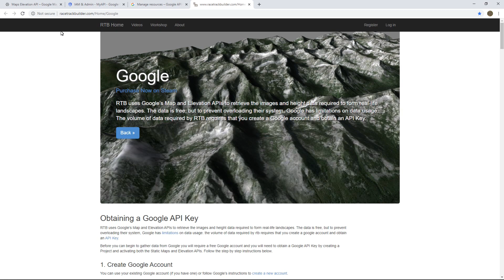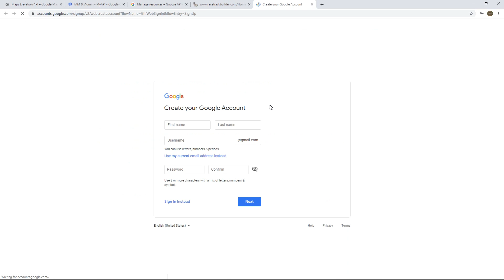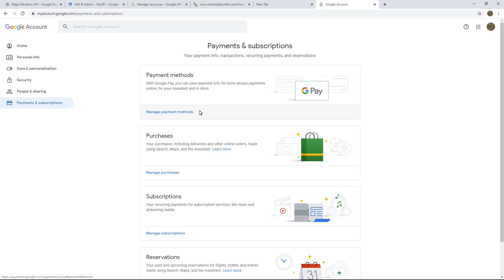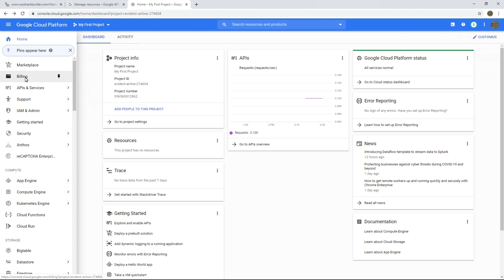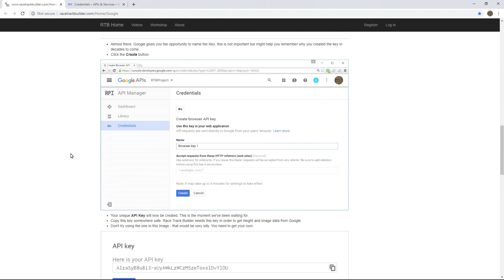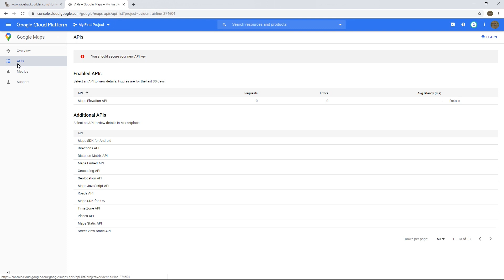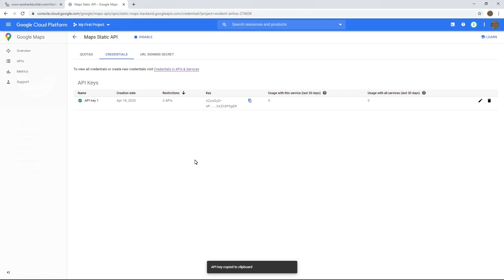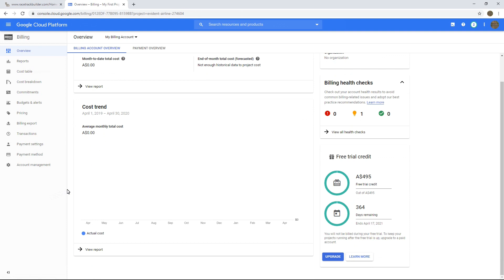RTB Google API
How to create a Google Account, Project and API Key so you can start getting Google data into Race Track Builder.

This is for the new version currently in late stages of beta testing.

RTB Steam forum post explaining Billing.